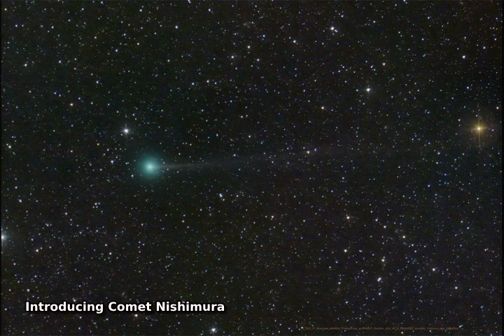Introducing Comet Nishimura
Will Comet Nishimura become visible to the unaided eye? Given the unpredictability of comets, no one can say for sure, but it currently seems like a good bet.  The comet was discovered only ten days ago by Hideo Nishimura during 30-second exposures with a standard digital camera.  Since then, C/2023 P1 Nishimura has increased in brightness and its path across the inner Solar System determined.  As the comet dives toward the Sun, it will surely continue to intensify and possibly become a naked-eye object in early September.  A problem is that the comet will also be angularly near the Sun, so it will only be possible to see it near sunset or sunrise.  The comet will get so close to the Sun -- inside the orbit of planet Mercury -- that its nucleus may break up. Pictured, Comet Nishimura was imaged three days ago from June Lake, California, USA while sporting a green coma and a thin tail.

Image Credit & Copyright:
Dan Bartlett